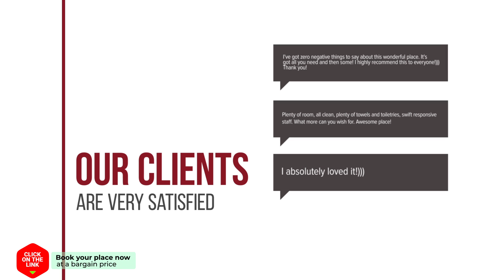De Mus hotel review | Hotels in Wissenkerke | Netherlands Hotels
De Mus hotel video review. Hotels in Wissenkerke, european 3 stars hotels.